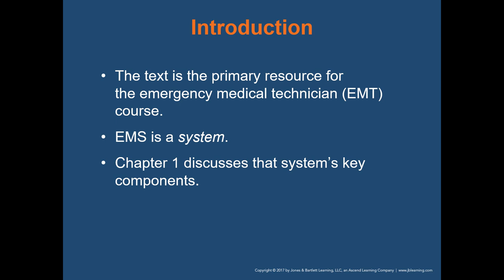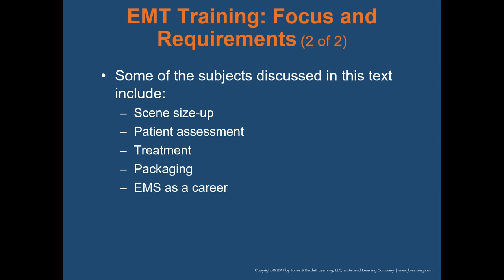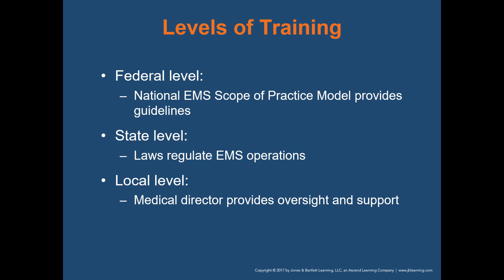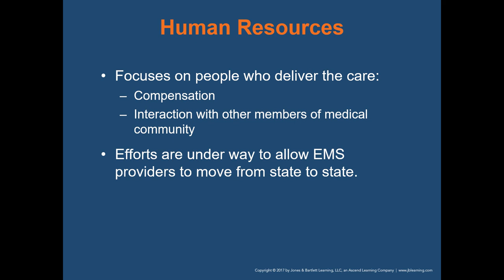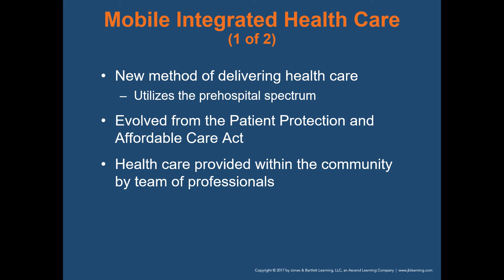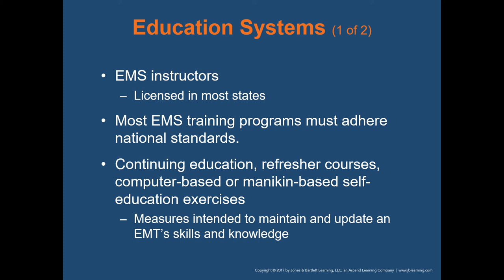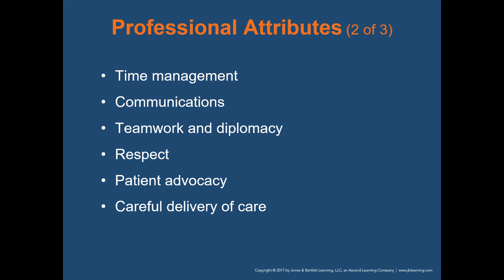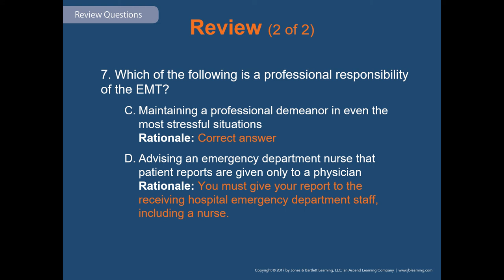EMT Chapter 1 EMS Systems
Narrated lecture from Jones and Bartlett's "Emergency Care of the Sick and Injured. 11th Edition."